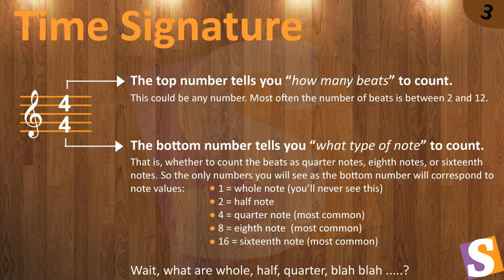What is Time Signature || Guitar Tutorial